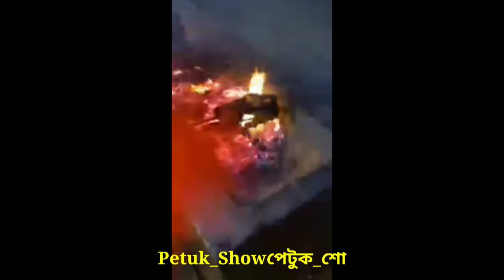মাছের বারবিকিউ ও চিকেন বারবিকিউ। Fish barbecue and chicken barbecue. Petuk_Show-পেটুক_শো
মাছের বারবিকিউ ও চিকেন বারবিকিউ শীতের খাবার। Fish barbecue and chicken barbecue winter food.Assalamualaikum guys! This is Petuk_Show . I am from Bangladesh and my channel name is Petuk_Showপেটুক_শো. It is an entertainment channel.I eat delicious food here to entertain you.
videos to support me.
Petuk Show-পেটুক শো

ভিডিও টা যদি ভালো লাগে তাহলে লাইক দিবেন, শেয়াৱ কৱবেন আৱ কমেন্ট কৱে জানাবেন ভিডিও টা কেমন লাগলো ৷ এবং পরবর্তী ভিডিও গুলো পেতে আমাদের চ্যানেলের সাথেই থাকুন ৷